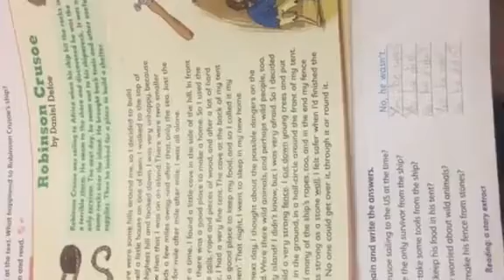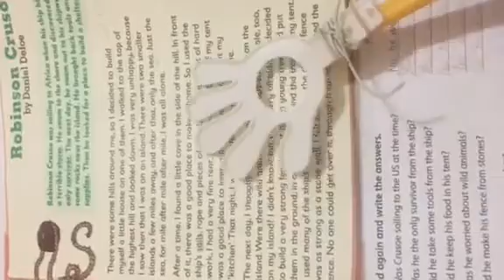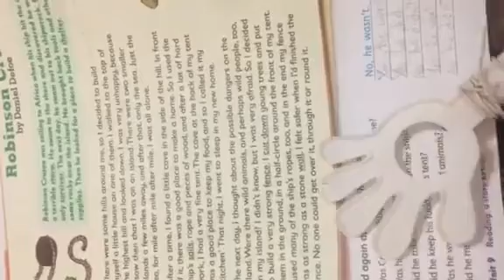مادة اللغة الانجليزية - الصف السادس قراءة درس Robinson CB p 88 - المعلمة حنان عيشة